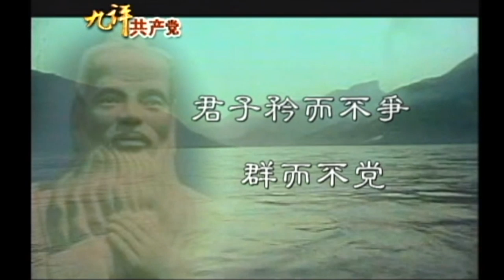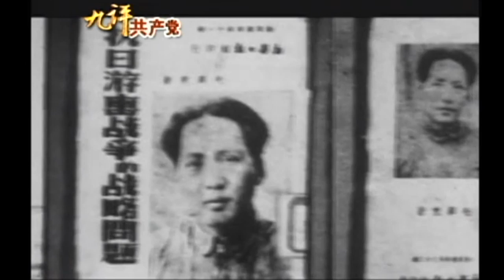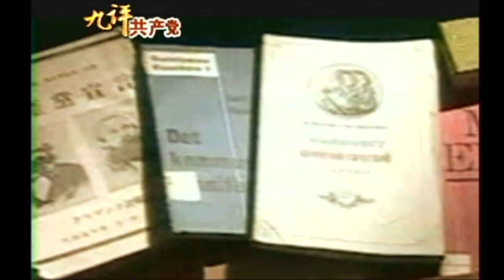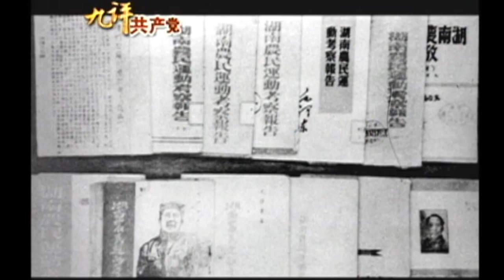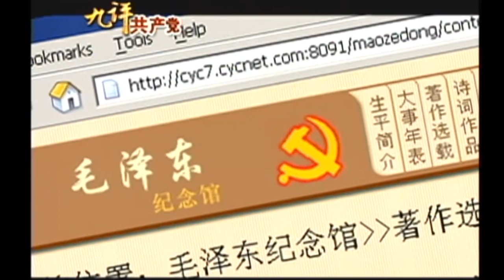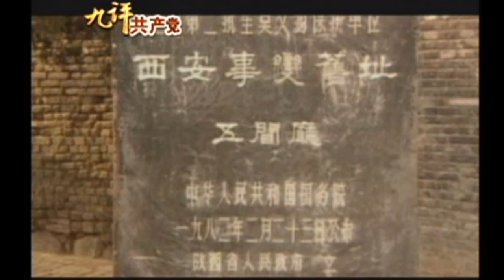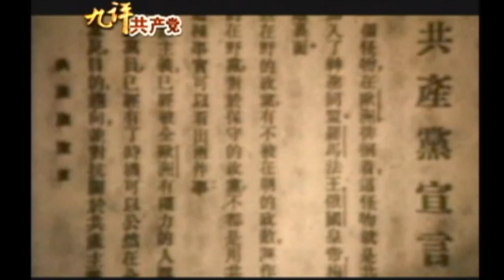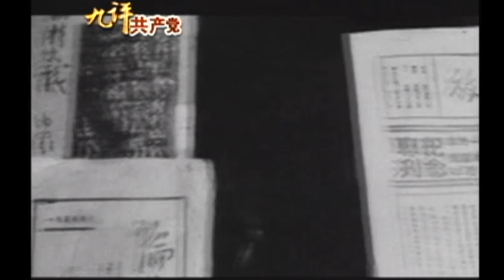Nine Commentaries on the Communist Party PT. 2 | The Epoch Times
Commentary Two: On the Beginnings of the Chinese Communist Party

The award-winning "Nine Commentaries on the Communist Party" has inspired hundreds of millions of Chinese people to renounce their ties with the CCP. This video series is based on the book, published in 15 languages and available

🔵A Conscientious Declaration from China Disband the CCP | The Epoch Times

🔵 Spain: 70% Of China's Virus-Testing Kits Are Faulty | The Epoch Times